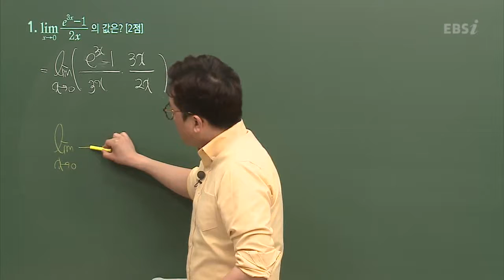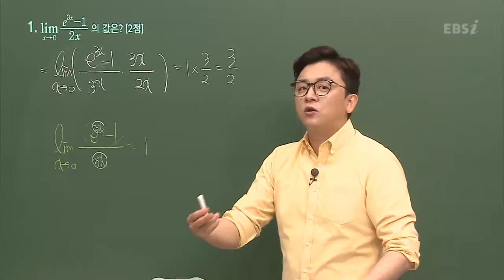201804교육청B01@이과@고3@ebs